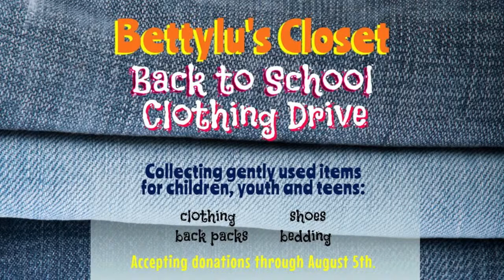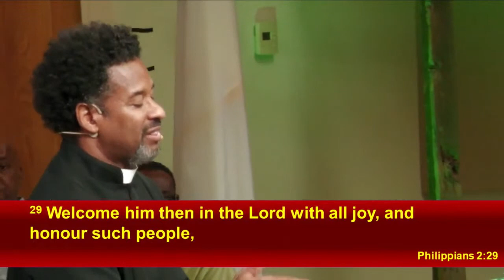"A Welcoming Life " - Dr. Emanuel Cleaver, III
Dr. Emanuel Cleaver III Senior Pastor
Need Prayer? Have Questions?

To find out more about St. James Church in Kansas City, Mo.
Worship times: Central Time
9am 5540 Wayne St, Kansas City, MO 64110
10:30am 9420 James A Reed Rd, Kansas City, MO 64138